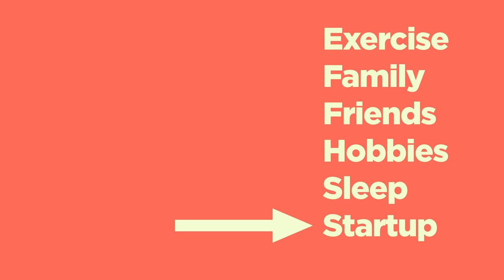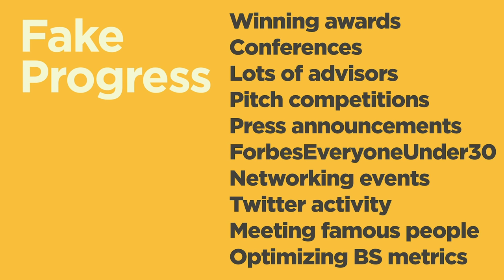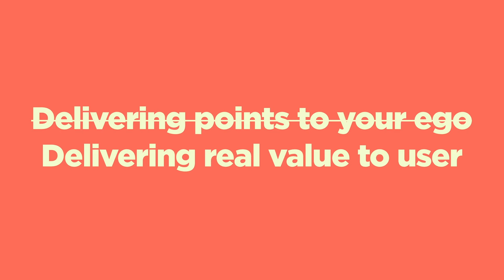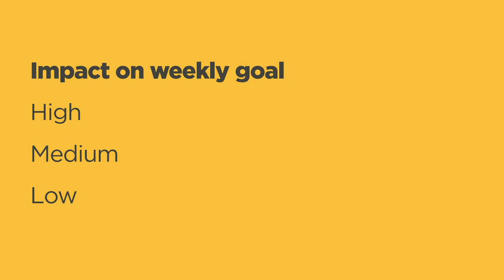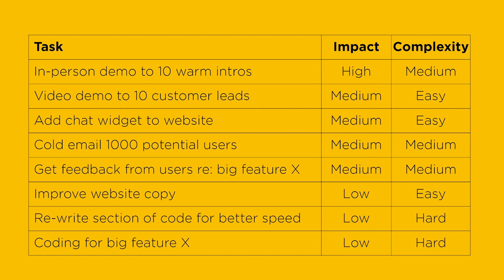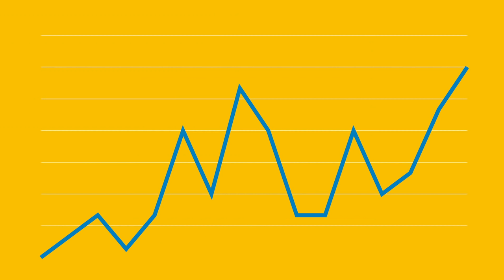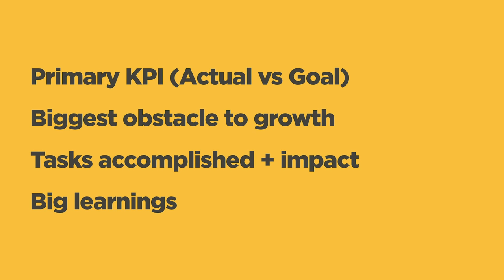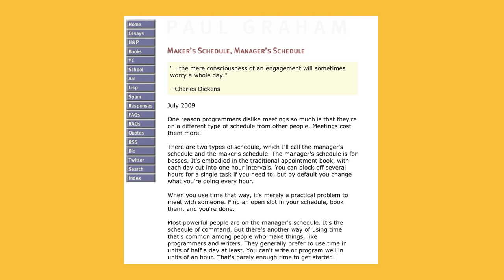Adora Cheung - How to Prioritize Your Time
YC Partner Adora Cheung shares her framework for how founders can efficiently make use of their time. She covers ways to identify and prioritize tasks, in addition to how you can measure their impact on your company.

This lecture is part of YC's Startup School, a free online program and global community of founders.

Timestamps
00:00 Introduction
1:41 Real vs. fake progress
4:10 Task prioritization
7:10 Grading impact
9:48 Grading complexity
11:20 How well am I prioritizing?
11:51 Weekly updates
13:30 Maker's/manager's schedule
14:57 Be decisive
15:55 Conclusion